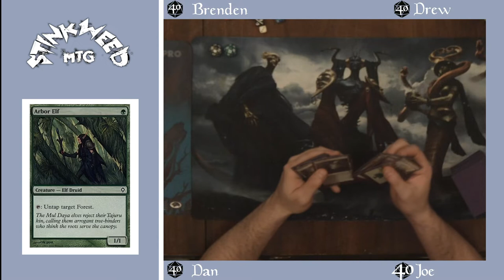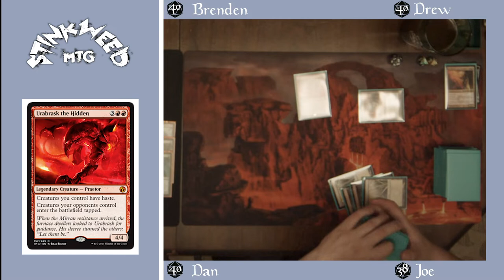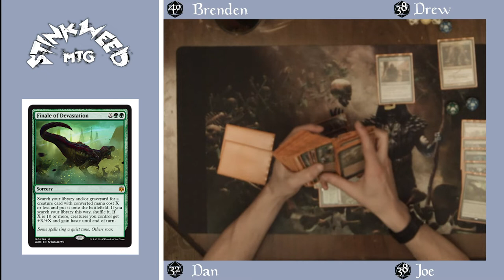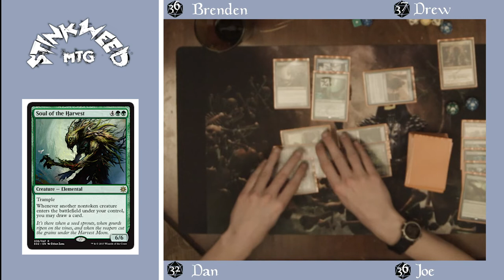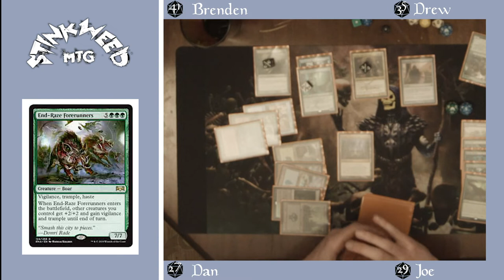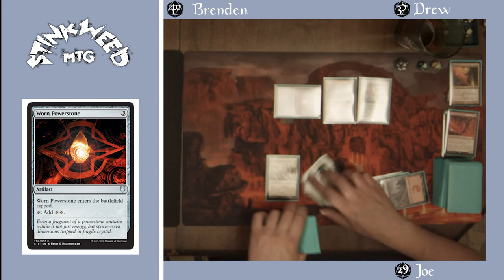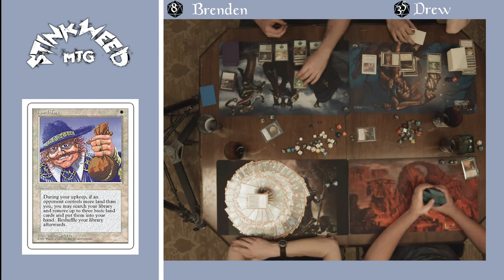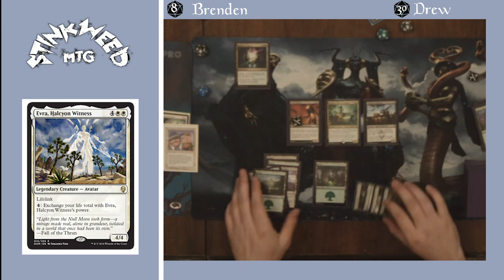Stinkweed Episode 2 - Evra vs Hapatra vs Jor Kadeen vs Damia.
Dropping every Tuesday its the Stinkweed MTG commander series! this week we have Evra vs Hapatra vs Jor Kadeen vs Damia. There are alot of twists and turns in this game so grab your beez, joint or whatever and enjoy the MTG fun!

Game starts at 5:33